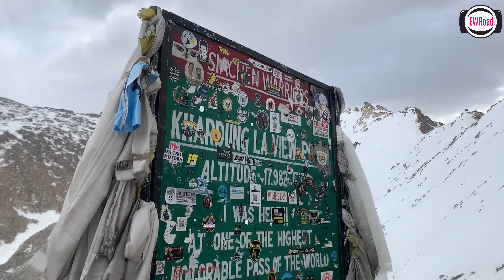Top of the world, Mighty Khardung La || EP 9 | "Chal Chale Ladakh" sseries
If you are a traveller, then you would have definitely thought of going to the paradise on earth: Ladakh!!

Here in this series "Chal chale Ladakh", I would like to take you on an extreme road trip to Ladakh and Kashmir.

Ep 1 -    • Ladakh Ride begins  || EP -1 - I love...
Ep 2 -    • Chandigarh to Manali beautiful villag...
Ep 3 -    • Exploring Pure nature in Himachal Pra...
Ep 4 -    • Camping at Parashar lake || Ep 4 || "...
Ep 5 -    • Manali before the disaster || EP - 5 ...
Ep 6 -    • Crossing MIGHTY Baralacha La pass at ...

Hi Guys
Hope you all are doing fit and fine.
I am Deepanshu Maini and welcome you to my channel "Explore the World by Road" where I upload Travel vlogs - mostly RAW and natural -  and my intention is to actually "EXPLORE THE WORLD BY ROAD" - that's what the channel name is!! 😊

Would request you to please watch it completely, do press the "LIKE" button, "COMMENT" your views if you have enjoyed watching and do not forget to "SUBSCRIBE" the video for the amazing episodes coming soon and Hit that Bell Icon..
"SHARE" with your friends as well which will motivate me to create even better content in the future.

Instagram exploretheworldbyroad​​​​​​​​​​
Youtube - Explore the World by Road
Deepanshu Maini

Audio Credits:-
2. Song: Neelt - Chilled
3. Song: Vaxenn - Sunset
4. Song: Axel Colt - Mad Love
6. Song: Vendredi - Giant Moon
Video Link:
7 Song: AERØHEAD - Perilune
Video Link:    • AERØHEAD - Perilune (Vlog No Copyrigh...